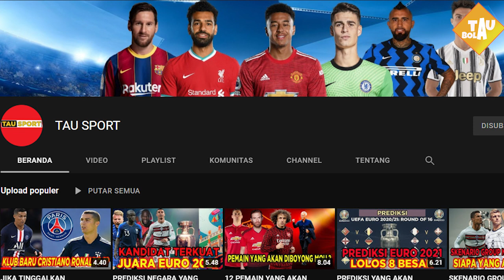RESMI ! Inilah Jadwal Terbaru Lanjutan BRI Liga 1 2021 Pekan 1 - PSS vs Persija🔥Persib vs Barito🔥